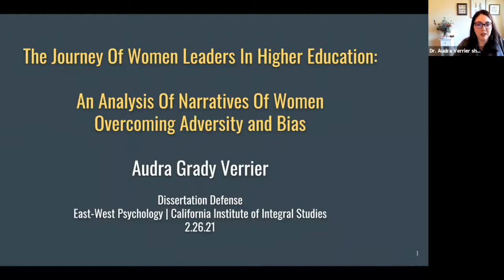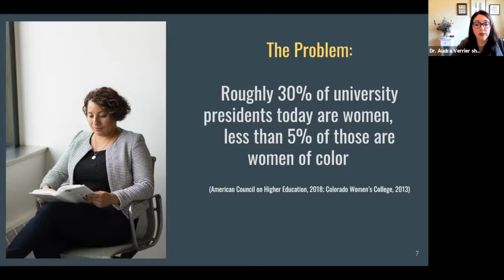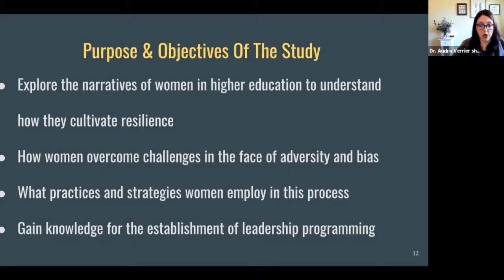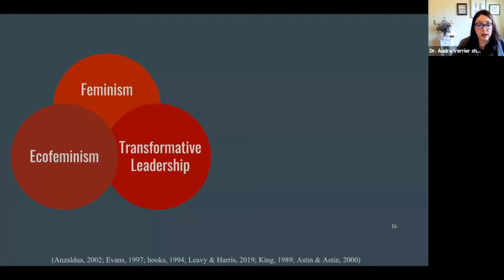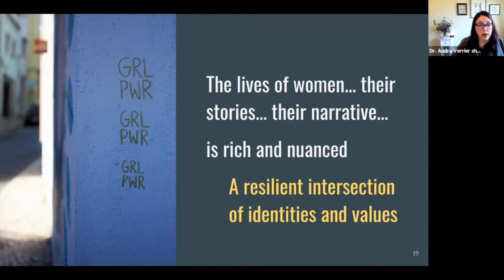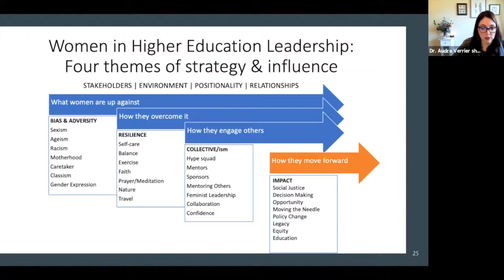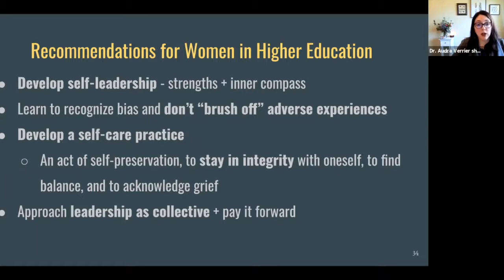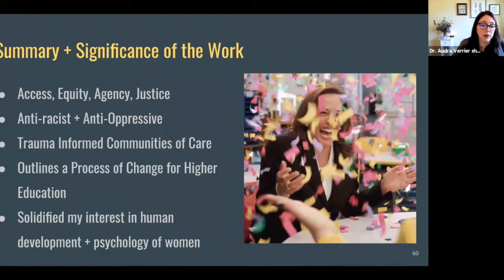The Journey of Women Leaders in Higher Education: An Analysis of Women Overcoming Adversity and Bias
An East-West Psychology Doctoral Dissertation Defense by Audra Grady Verrier

Abstract
It is a fairly recent phenomenon for women in higher education to achieve senior levels of leadership, and yet many women still do not make it beyond the Provost or Vice President roles to go on to lead universities. Less than 30% of university presidents today are women, and less than 5% are women of color (American Council on Higher Education, 2018; Colorado Women’s College, 2013). Narrative research was undertaken to explore how women leaders in higher education have overcome the adversity and bias that lead to these non-equitable statistics. The outcomes of eight narrative interviews with women leaders in academia are showcased in order to better understand how women overcome these challenges to rise to senior leadership positions within a university. Open-ended questions elicited personal responses from the interviewees. Through the thematic analysis of narratives of their journey to leadership overarching themes were illuminated, as well as personal resilience practices and institutional measures that could enhance women’s capacity for resilience. Specifically, four core themes emerged from the statements collected in the interviews: what women are up against, how they overcome it, how they engage others, and how they move forward. Theoretically, this narrative analysis has been conducted through the framework of feminism, ecofeminism, and transformative leadership identifying how women  leaders overcome adversity and cultivate resilience

California Institute of Integral Studies